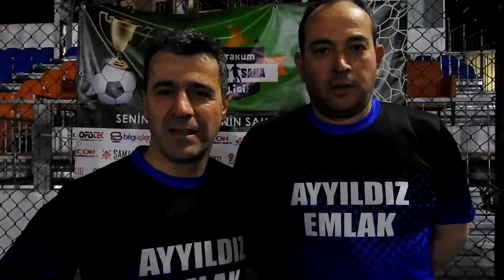ATAKUM HALI SAHA LİGİ DEV/NULL 3-17 OMÜ REKTÖRLÜK RÖPORTAJ